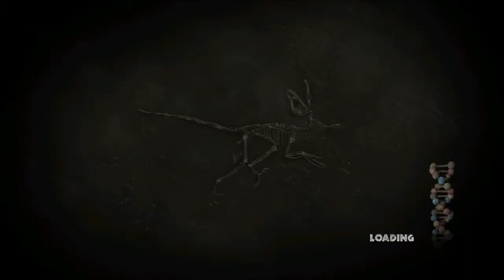Jurassic Park: Part 3 - T-Rex vs Triceratops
Luke plays the telltale game of Jurassic Park! In this episode we pick up Nima and witness an epic dinosaur fight